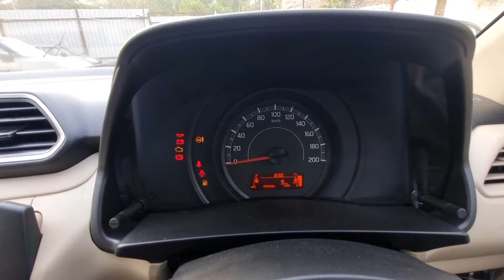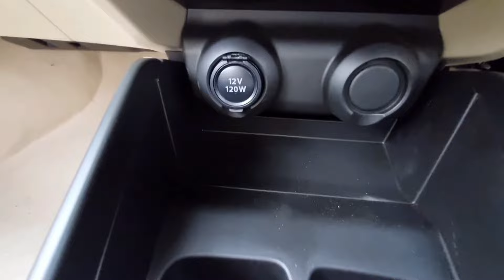New Maruti Suzuki Dzire अब Tour s model के साथ 1200cc CNG/Petrol engine Full detail Review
Dzire 2023 for taxi or Ola use in CNG base model full detail video